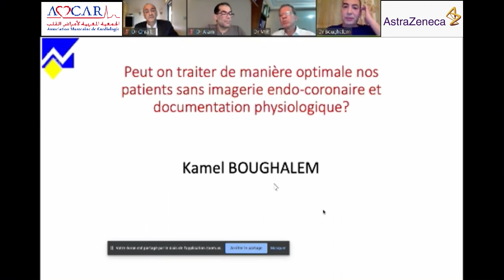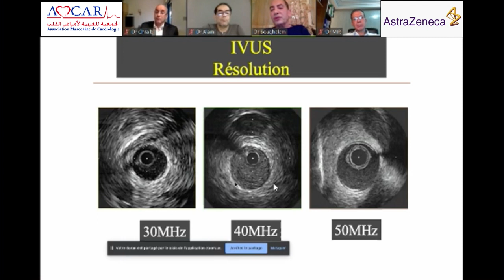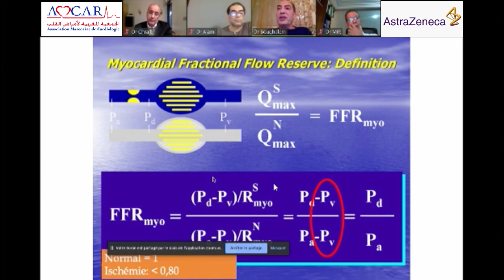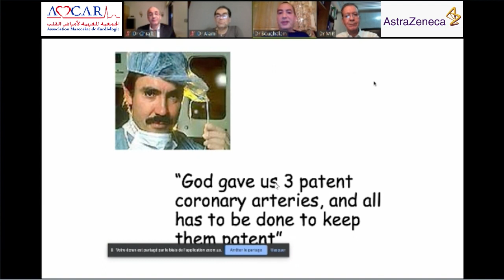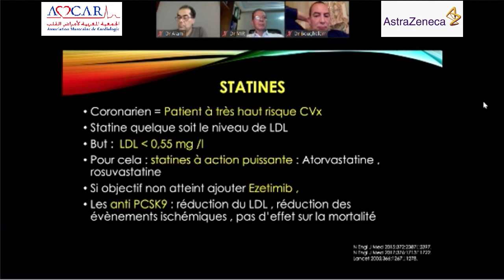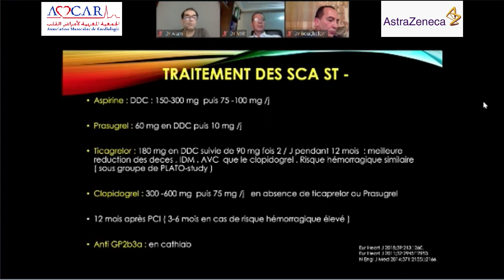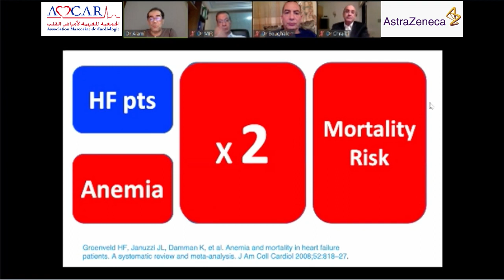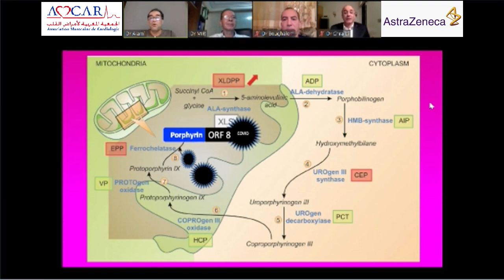Webinaire du 16/04/2020, intégrale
AMCAR & ASTRAZENECA